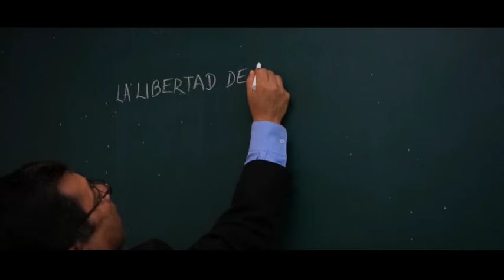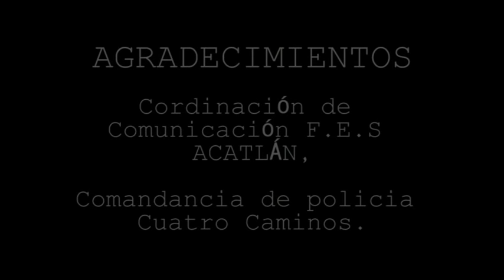MALAS DECISIONES. (Cortometraje)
Primer cortometraje realizado por Pregoneros Films.